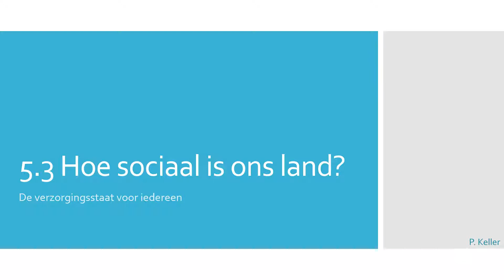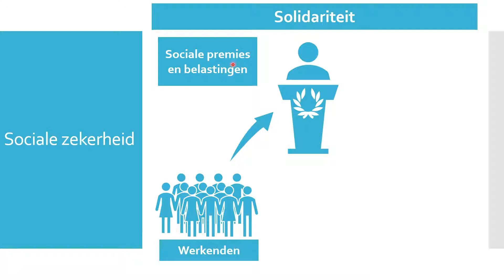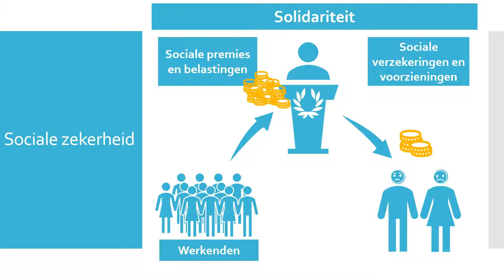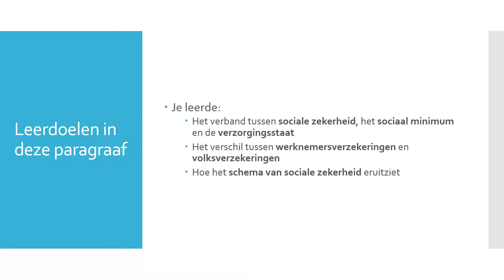4tl 5.3 Hoe sociaal is ons land?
Gebaseerd op Pincode VMBO-GT 4, 6e editie.

Paragraaf 3 van Hoofdstuk 5: Kan de overheid dat regelen?